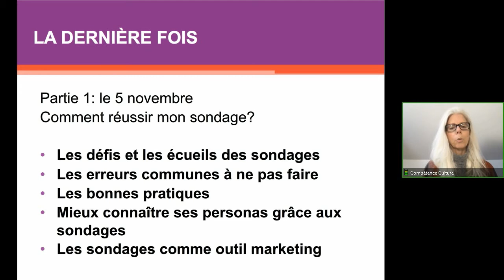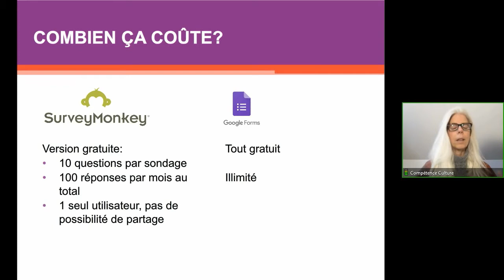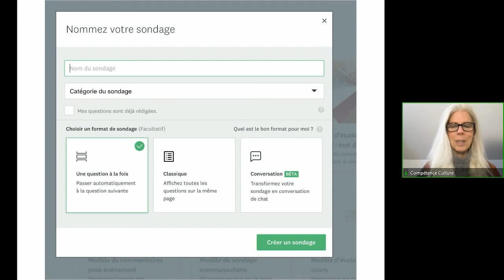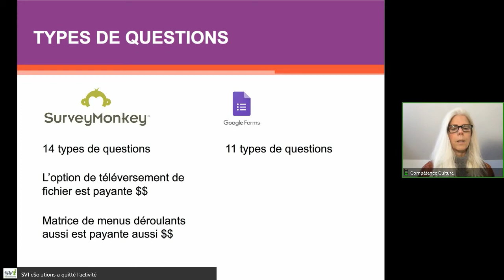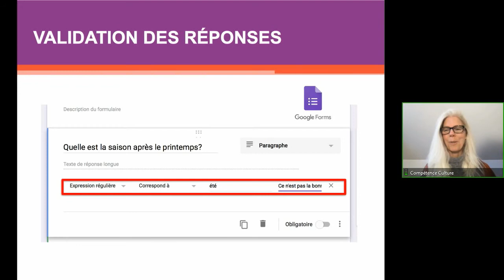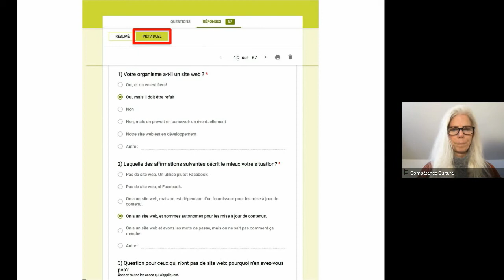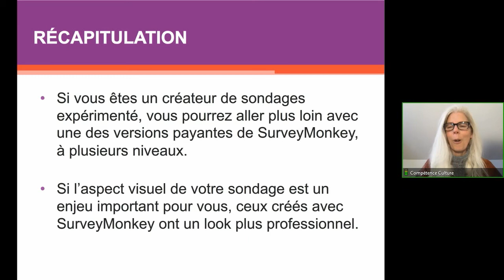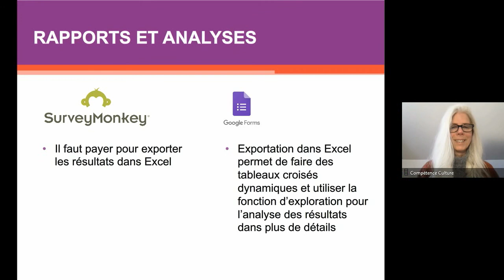Midi rencontre - Partie 2 : Sondage par Survey Monkey et Google forms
Webinaire présenté par Marie-Jacques Rouleau